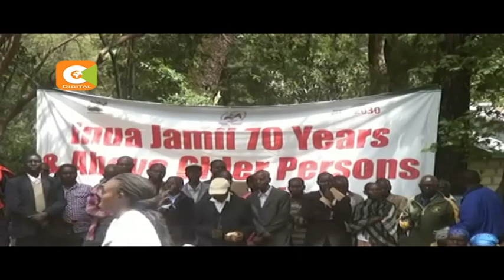Baringo Inua Jamii program launch